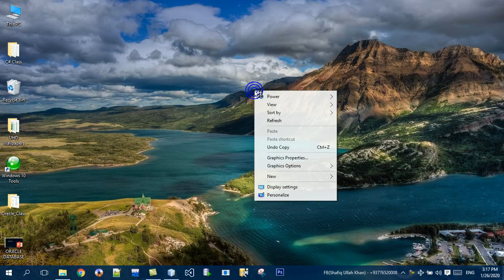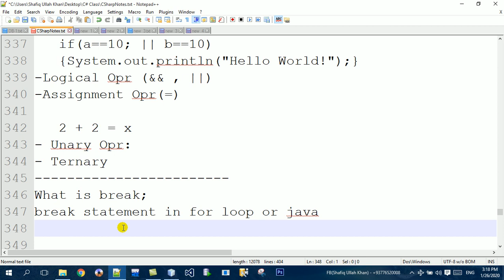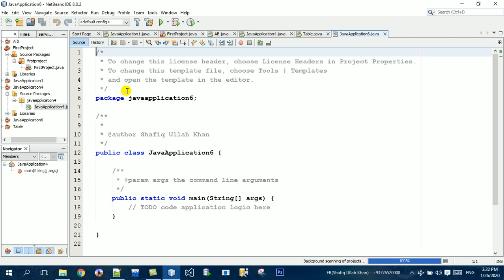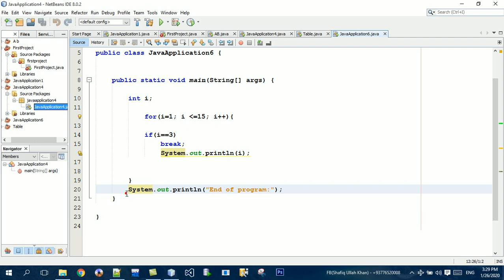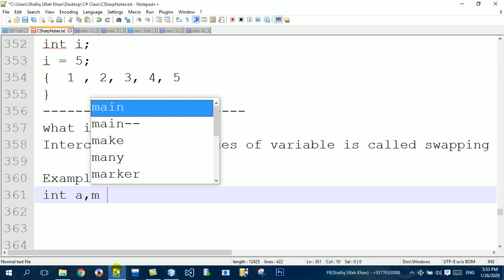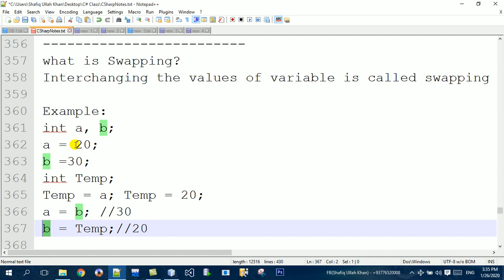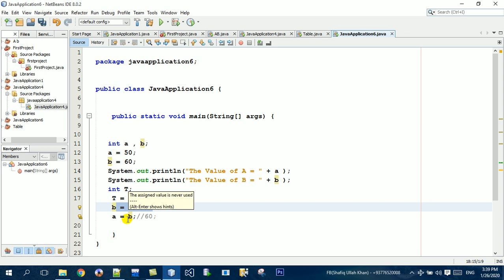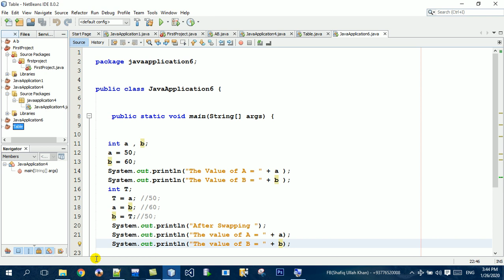Learning Java Part6 Swapping&Break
PashtoJava